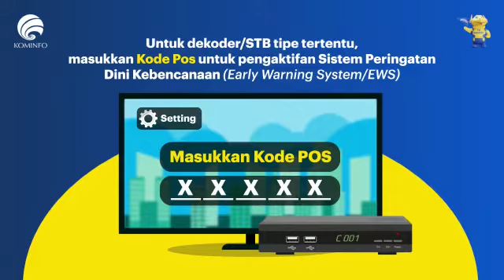Kepingin Nonton Siaran TV Digital Begini Caranya!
GPR TV bisa diakses melalui:
1. C Band Telkom-4 Merah Putih | 4020/V/32727
2. KU Band Ninmedia Asiasat-9 | 12655/V/45000